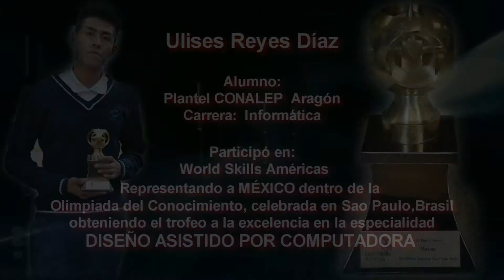Ulises Reyes Díaz. Participante en el World Skills Américas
Ulises fue seleccionado para participar en el World Skills Americas, celebrado en Sao Paulo, Brasil, en el marco de la Olimpiada del Conocimiento.  Ganó el primer lugar dentro de la especialidad de Diseño Asistido por Computadora.  Él es alumno de la carrera de P.T. en Informática en el plantel Aragón del D.F.